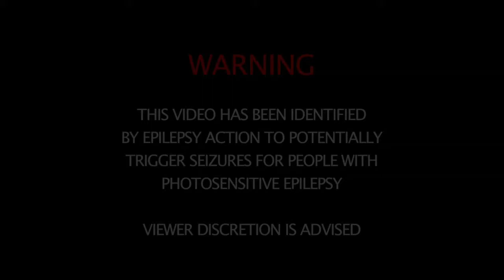Eyeball 2014 Theme Teaser